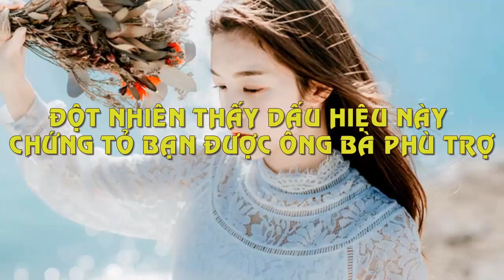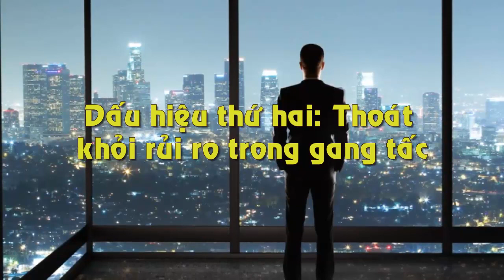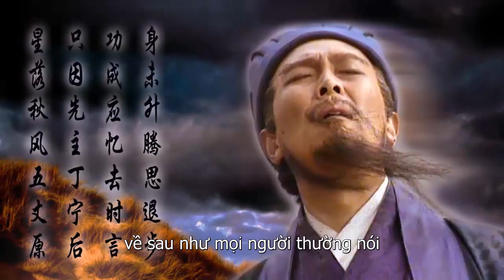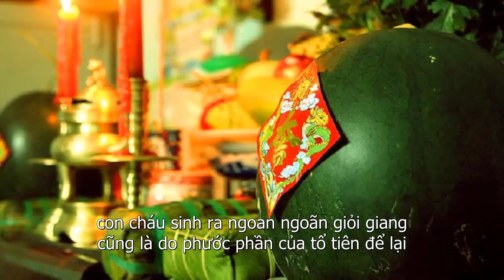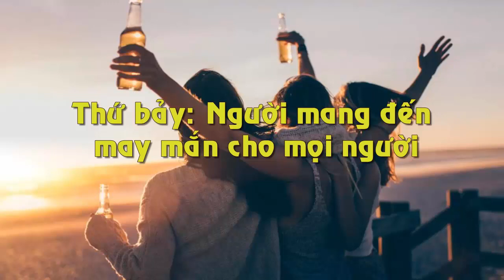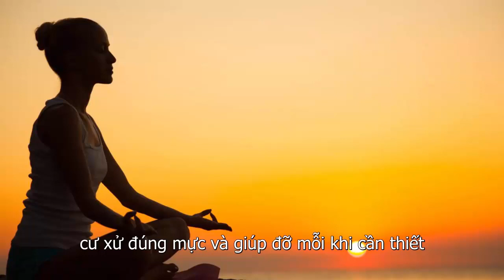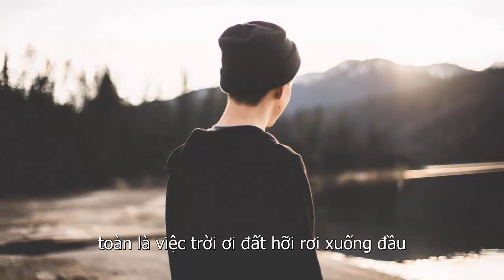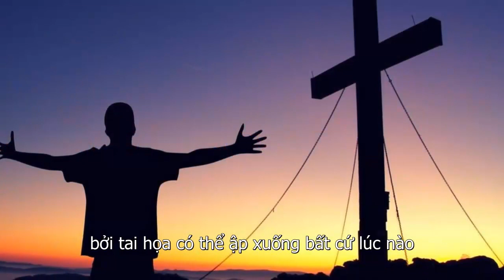Đột Nhiên Thấy Dấu Hiệu Này Chứng Tỏ Bạn Được Ông Bà Phù Trợ